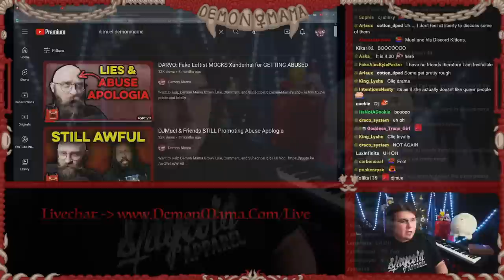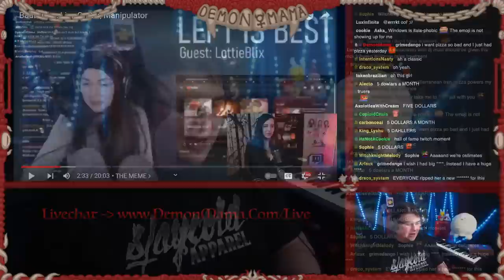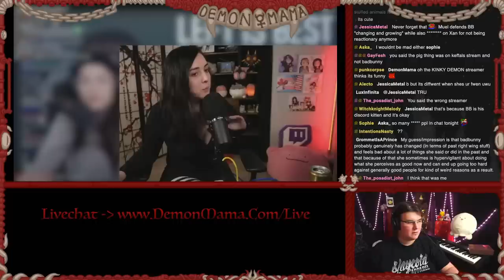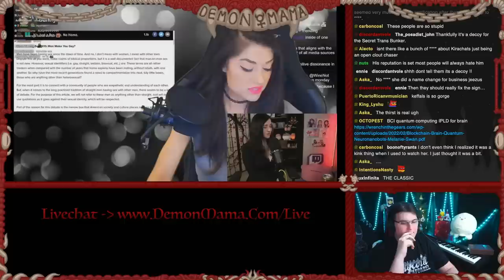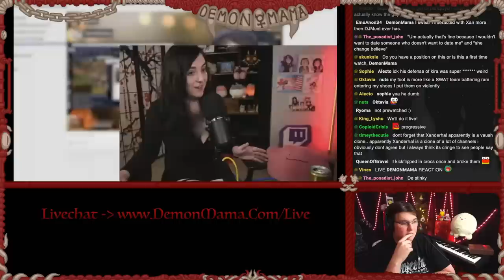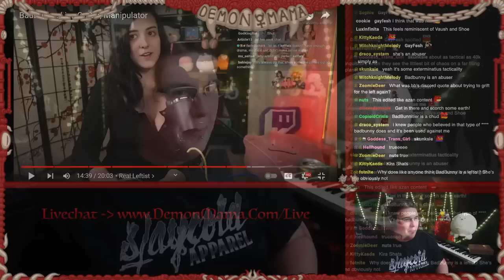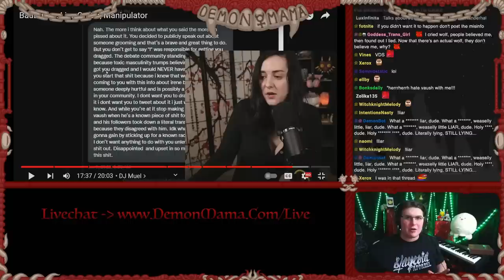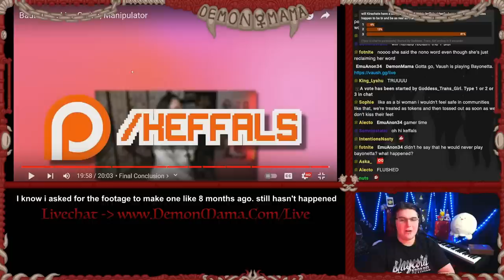Keffals CALLS OUT BadBunny (aka KiraChats)